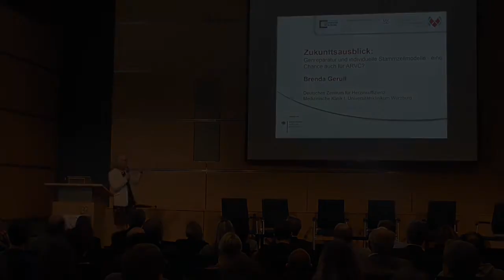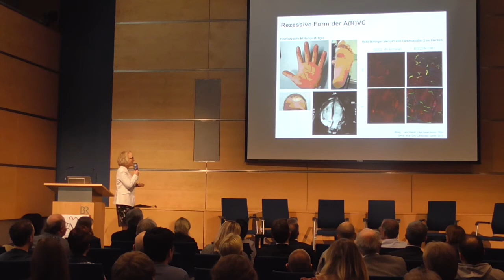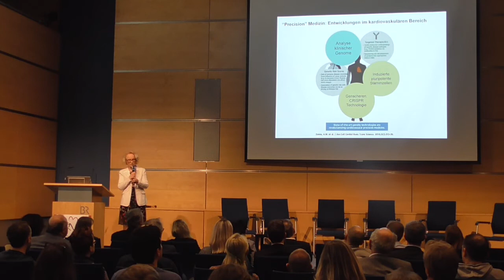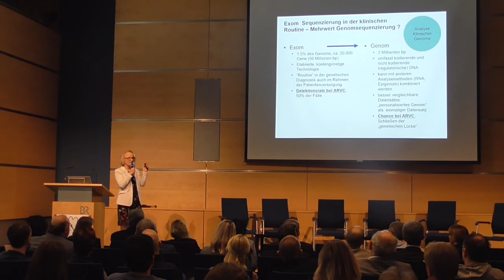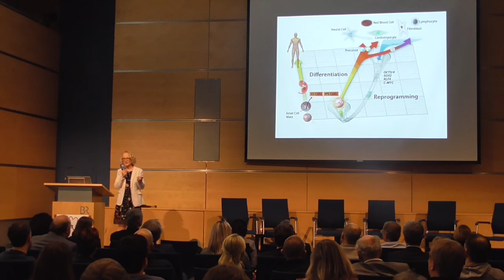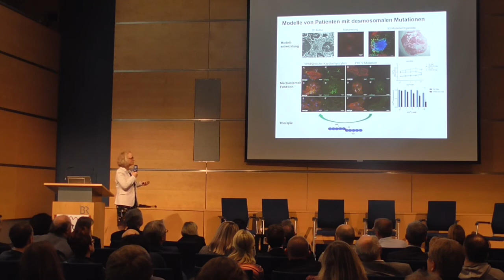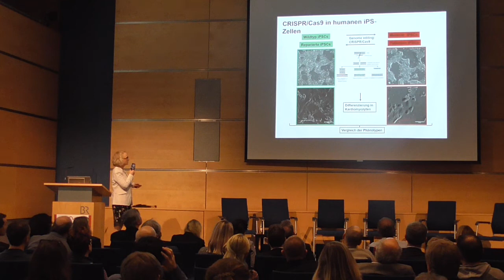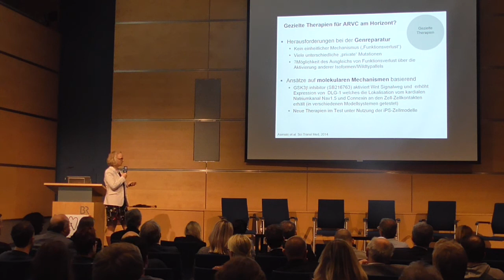Zukunftsausblick für ARVC (Prof. Dr. Brenda Gerull)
Prof. Dr. Brenda Gerull
 (Universitätsklinikum Würzburg,
 Forschungsprofessur für Kardiovaskuläre Genetik)
Gründerin einer Spezialambulanz für erbliche Herzerkrankungen in Würzburg, zuvor Forscherin am Max-Delbrück-Centrum für Molekulare Medizin in Berlin, mehrere Jahre an der University of Calgary tätig und Aufbau einer Klinik für genetische Herzerkrankungen am Alberta Children‘s Hospital

Die Videoaufnahme entstand während des Symposiums „ARVC-Selbsthilfe trifft Fachwissen“, dass im Rahmen des Tages der Seltenen Erkrankungen 2019 am 23. Februar 2019 im Funkhaus des Bayerischen Rundfunks München veranstaltet wurde.

Veranstalter: ARVC-Selbsthilfe e.V.

Wir danken unsere Vortragenden für die Einverständnis und Bereitstellung dieser Aufnahme und Vortragsmaterialien.